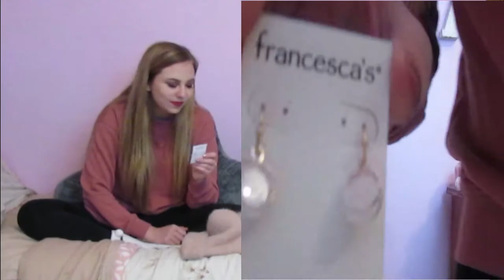Shopping Haul!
Insatgram: allison_diane

CLOTHING LINKS